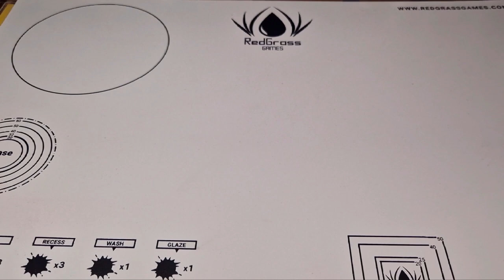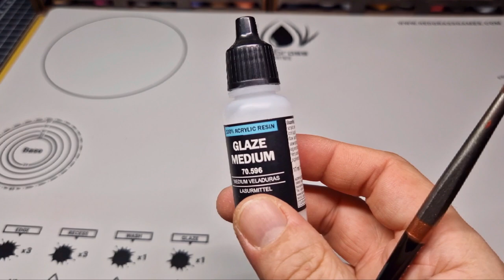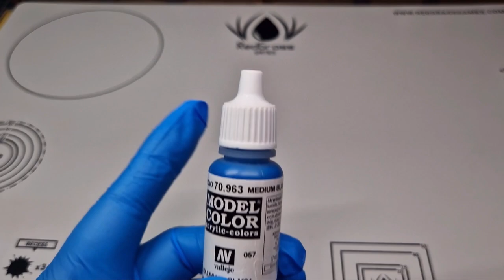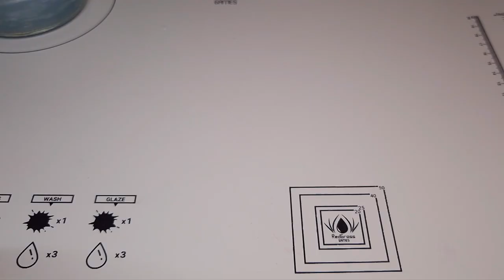Masters of the Universe Trap -Jaw Teil 1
Hi.
Welcome back to my fine small mystical dojo vol.3
In this video, I show you some special easy tricks it works professionally!

Hope you like it and share it if you want, thx for your support :-)

Miniature by Mattel /Archon Studio

Supporter :
Redgrassgames :

"Medieval Celtic Music 🍀 Fantasy"